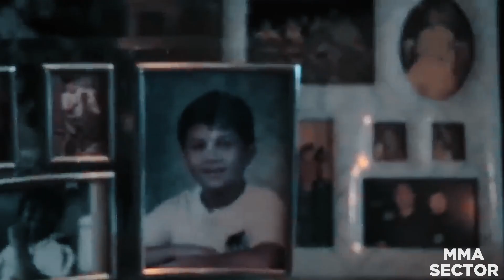The HEARTBREAKING Sight Of Fighters Fighting Past Their Prime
It's natural to feel a sense of nostalgia and even a bit of sadness when we see our favorite MMA fighters slowing down and getting knocked and choked out by their counterparts who they’d have had chewed up and spat out in their heyday, but that’s life in a nutshell; nothing lasts forever.

Here’s a list of five UFC legends who fought past their primes and suffered lasting damage.

Welcome to the MMA Sector.

0:00 Intro
0:25 Tyron Woodley
3:06 Chuck Lidell
4:20 B.J. Penn
5:39 Diego Sanchez
7:36 Tony Ferguson

These were just five of many UFC fighters who fought past their primes and took a ton of damage. Whose downfall hurt you the most?